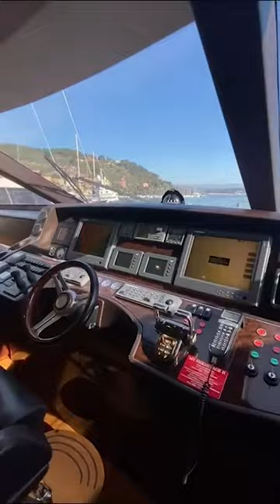Hermitage II Princess 95 Video Walkthrough